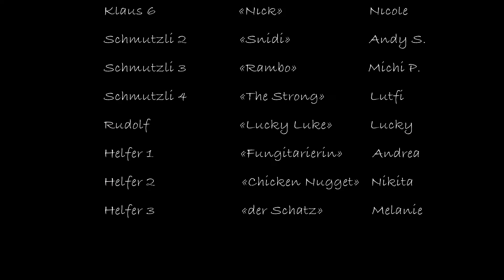3. Advent mit autoramabuchs. & Garage Karl Vogt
autoramabuchs.
Langäulistrasse 70
9470 Buchs

Garage Karl Vogt
Schlossweg 16
9496 Balzers

► CAR MOVIE24